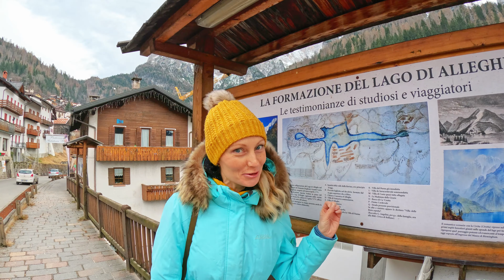Стоит ли переезжать в Словению | Беру интервью у Анны | с наступающим Новым годом 2024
ВНЖ, открытие фирмы, страхование, аренда, покупка, продажа жилья, шенгенская виза и многое др.

P.S. БЕСПЛАТНЫЕ видео консультации👍